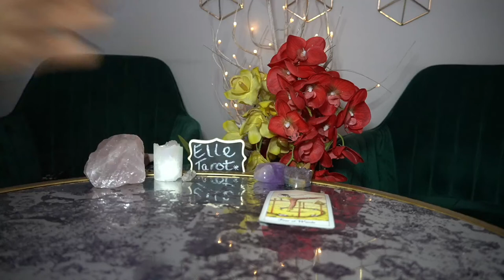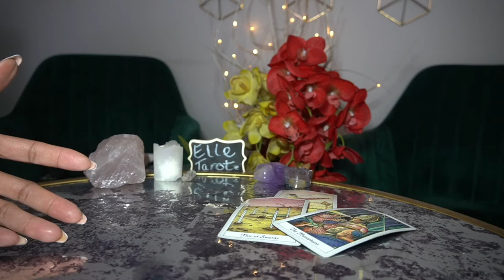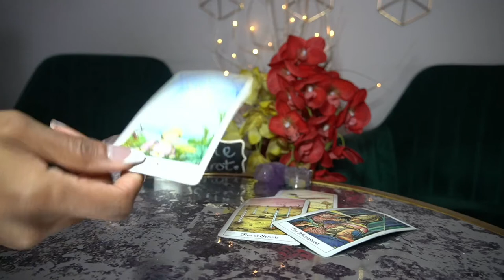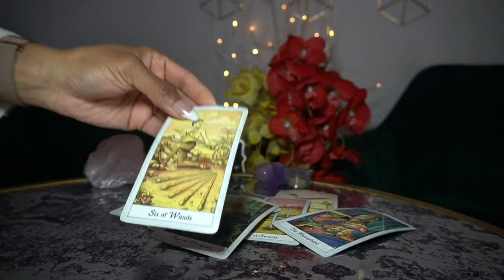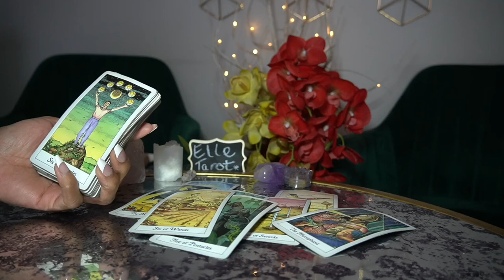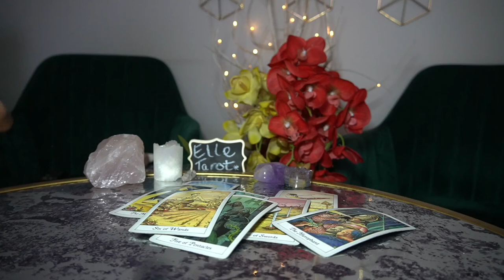ARIES FEB '22 NO LONGER WAITING FOR THEIR SCRAPS!